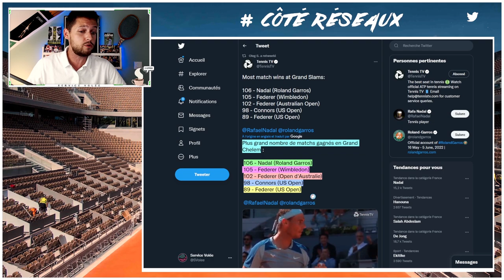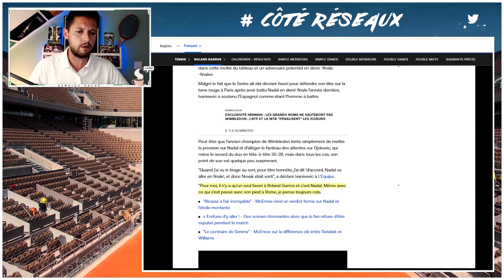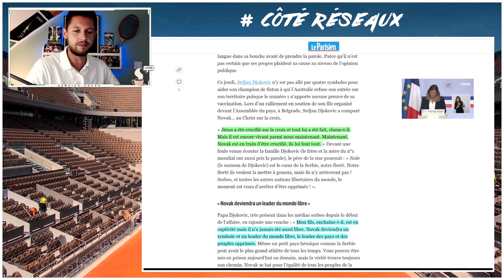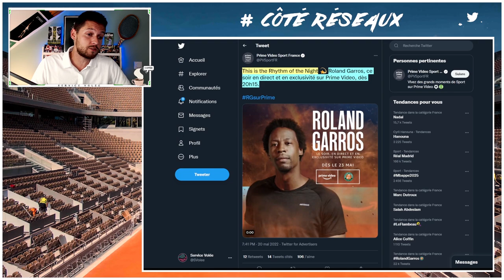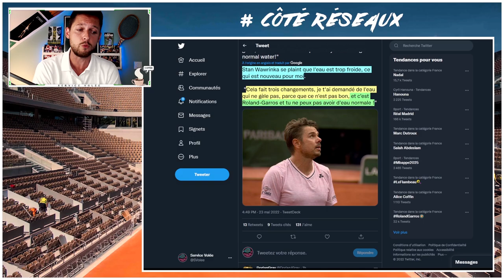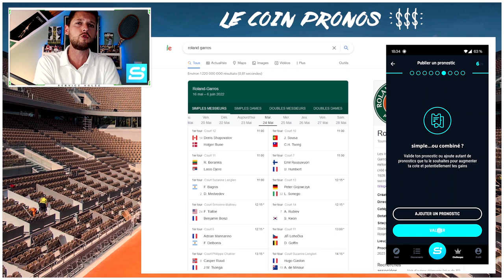Le DÉPART FRACASSANT de Nadal, Djokovic super-héros 🦸‍♂️ & Swiatek | Roland-Garros #2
Nadal a écrabouillé Thompson pour son entrée en lice, est-ce rassurant ? Djokovic comparé à Superman par son clan, Swiatek écrase tout sur son passage... et mes pronos !

00:00 Sommaire
00:25 Côté réseaux (le record de Nadal, le clan Djokovic, Monfils, Stan)
04:34 Coin tactique (Swiatek ultime, Nadal rassurant ?)
10:11 Le coin pronos (avec les potos de SoBet)